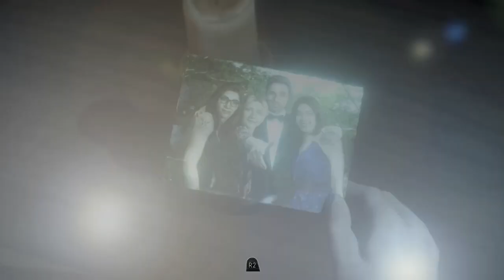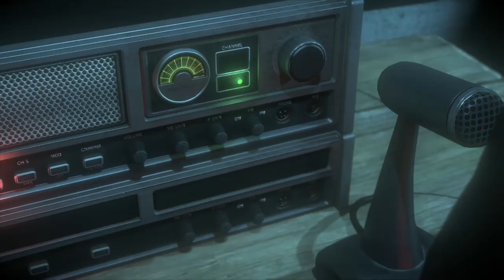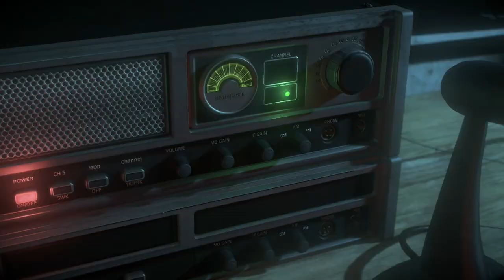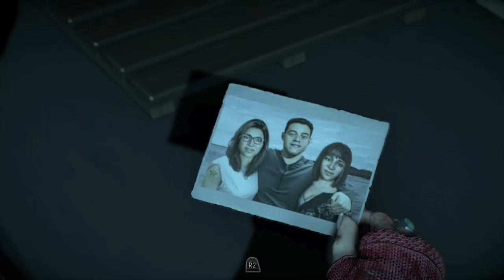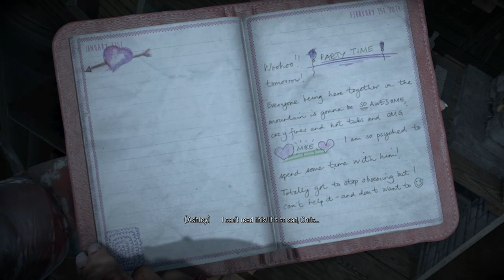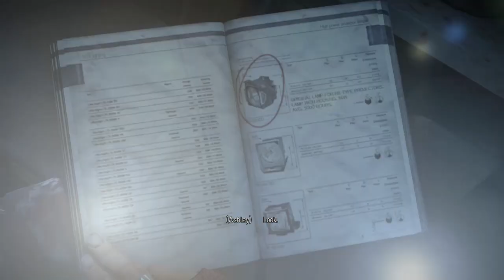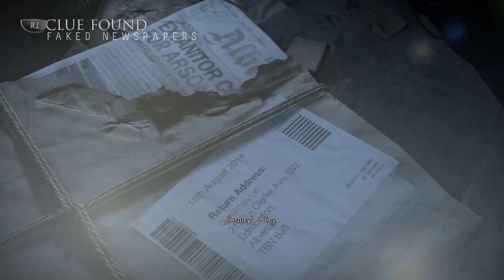Until Dawn - Lets Play EP 8 Psychosis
During a party at her lodge on Blackwood Mountain, a cruel prank causes Hannah Washington (Ella Lentini) to run into the woods. Hannah's twin sister Beth (also Lentini) finds her, but the two are pursued by a flamethrower-wielding stranger (Larry Fessenden), resulting in them falling off a cliff's edge. No bodies are found by the police and the sisters are declared missing.

A year later, Hannah and Beth's brother Josh (Rami Malek) invites the group from the previous party – Hannah's friend Sam Giddings (Hayden Panettiere), Josh's friend Chris Hartley (Noah Fleiss), Chris' mutual love interest Ashley Brown (Galadriel Stineman), new couple Emily Davis (Nichole Sakura) and Matt Taylor (Jordan Fisher), Emily's ex-boyfriend Mike Munroe (Brett Dalton), and Mike's new girlfriend Jessica Riley (Meaghan Martin) – back to the lodge. Despite tensions between members of the group and reservations about returning after the tragedy that occurred, all seven accept Josh's invitation. Each member of the group arrives at the lodge through a cable car before engaging in separate activities on the mountain.